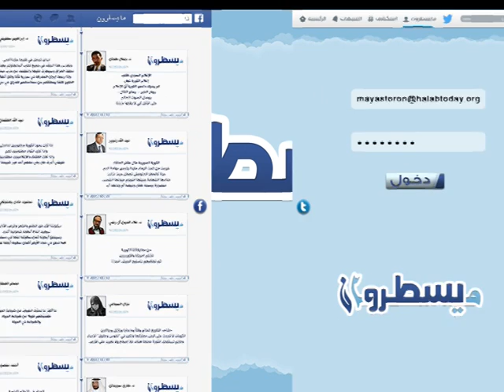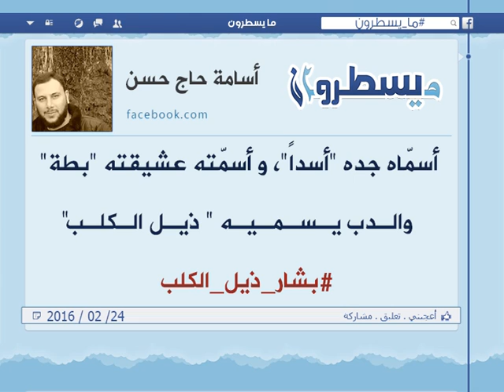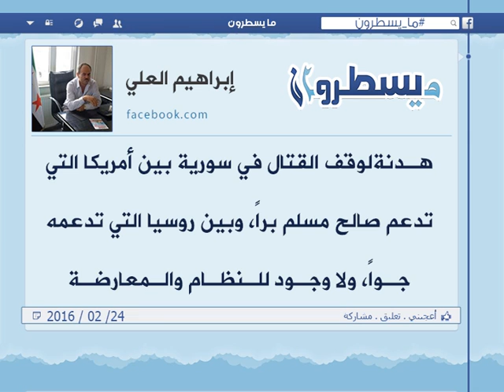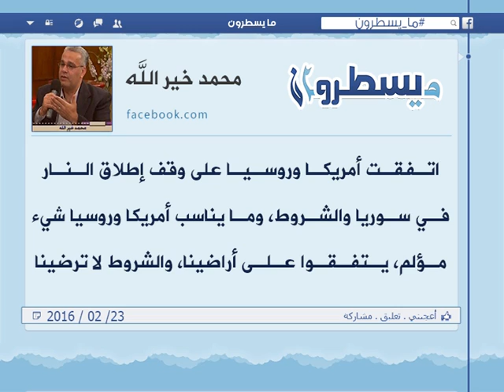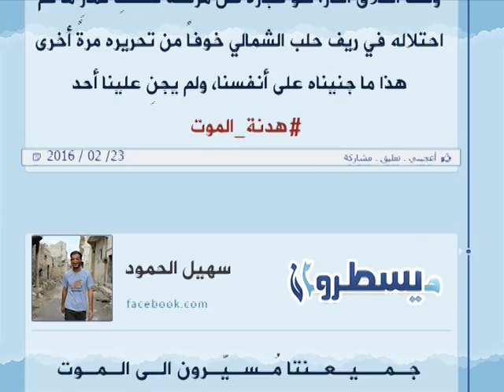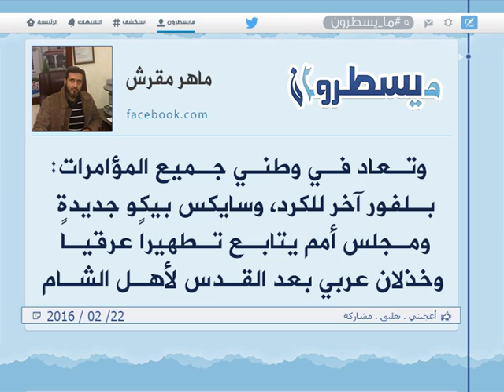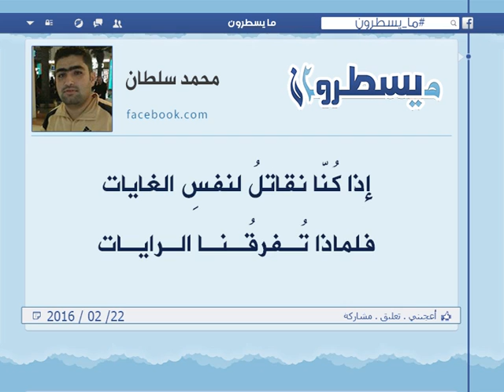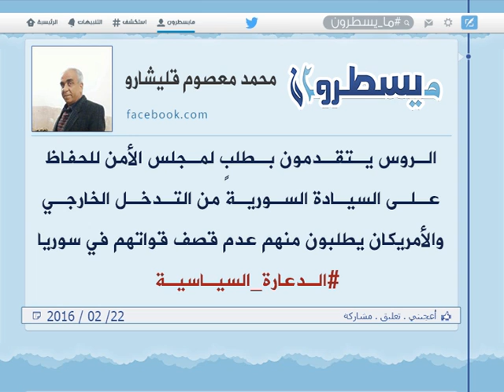برنامج ما يسطرون 24 2 2016